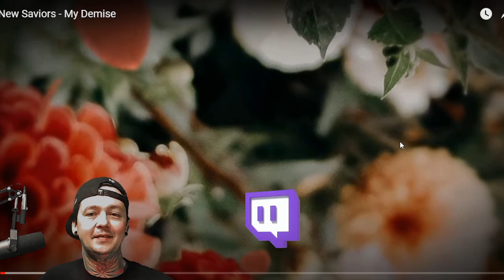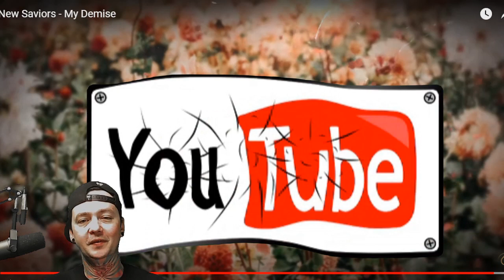New Saviors - My Demise - Local Band Smokeout Reaction / Review